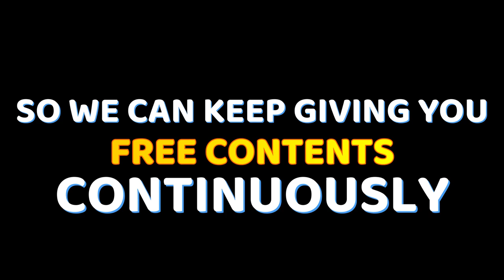RIVER & FLOOD - FREE COPYRIGHT VIDEO STOCK | FREE VIDEO STOCK FOOTAGE | NATURE | WATER